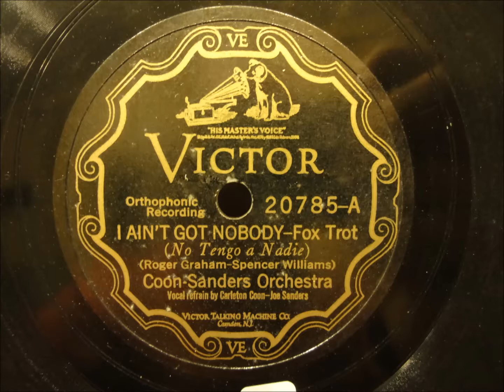Coon Sanders - I ain't got nobody